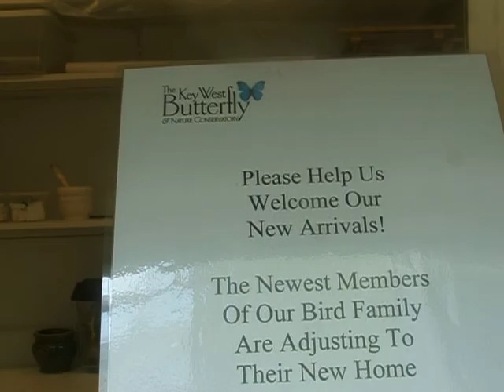The Key West Butterfly and Nature Conservatory (7)